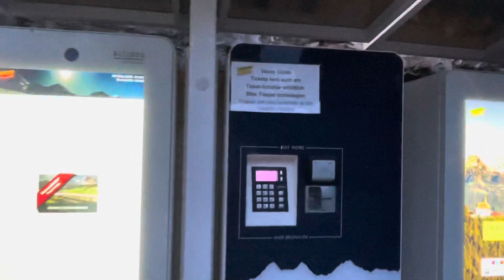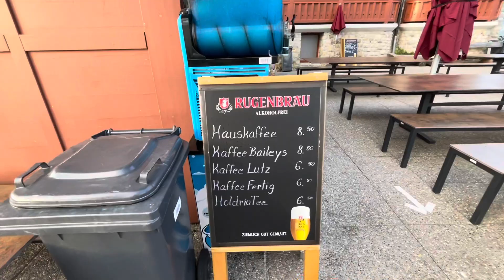Harder Kulm in Interlaken, Switzerland explained in HINDI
Harderkulm - The Crown of Interlaken
About 1300 m above sea level lies Harderkulm, the closest mountain to the vibrant town Interlaken. Interlaken is a small town in the mountainous Bernese Oberland region of Switzerland. While Harder Kulm Interlaken is not as well known as other mountains in the region, it offers sweeping vistas of Interlaken; the peaks of Eiger, Monch, and Jungfrau; and Lake Thun and Lake Brienz. It also offers a chance to get up close with Alpine beauty. Get your Harder Kulm tickets and take a funicular ride to the top while enjoying gorgeous views of the Bernese Oberland.

Round-Trip Funicular Ticket to the Harder Kulm: CHF 34

Highlights

Enjoy a day at the Harder Kulm, a unique viewpoint in Switzerland that stands at 1,322 meters above sea level.
Your transportation needs are taken care of with this round-trip ticket on comfortable, efficient funicular trains.
On your way to the top of the Harder Kulm, you'll be privy to fabulous views of Interlaken, Eiger, Monch, and Jungfrau.
Deboard at Harder Kulm and check out the glass-bottom viewing platform and the Two Lakes Bridge.
Watch the sun slowly set behind the Swiss mountains and head to a live performance of Swiss Folk Music.
When you feel like it's time to head back home, board a funicular train back to Interlaken and enjoy the views one last time.
Please note that you need to print your ticket and present it at the redemption point, along with a valid photo ID.

Inclusions

Outward & return journey on Funicular
Discounted Tickets

Ages 6-15yrs and travelers with Swiss Travel Pass/Half-Fare Card enjoy reduced ticket pricing (carry a valid photo ID).
Ticket Redemption Details

Please display a printout of your mobile voucher along with a valid photo ID at the ticket redemption point and get the QR code from the counter.
Cancellation Policy

Get a full refund on canceling this ticket up to 1 hour before the schedule.

Best Way to Buy Harder Kulm Tickets
The best way to purchase your Harderbahn tickets is to buy them online. This offers a safe and contactless transaction. Additionally, it offers the following benefits:

Convenience: You can skip standing in long queues and purchase your tickets with the click of a button.
Advance Booking: When you book your Harder Kulm tickets online, you can choose to book well in advance. As Harder Kulm is  popular attraction during summer, this ensures you are not disappointed when tickets are sold out.
Discounts: By booking your tickets to Harder Kulm online, you can avail of discounts offered by many third-party ticketing websites.
Discounted tickets to Harder Kulm funicular

Children aged between 6-16 years and travellers with Swiss Travel half-fare cards can enjoy reduced Harder Kulm ticket pricing.

Things to do at Harder Kulm

Funicular
Enjoy a ride on the Harder Kulm funicular. The 100-year-old railway takes passengers from the Interlaken Harderbahn station to Harder Kulm. The Harderbahn covers a distance of 735 meters in 10 minutes. Please note that the funicular operates once every 30-minutes. Harder Kulm Funicular is open only during the summer season, from 17 April to 28 November 2021. You can check the ride timetable of the Harder Kulm funicular here.

Panorama Restaurant
The pagoda-look-alike building that you see from Interlaken is the Harder Kulm restaurant. Located at a 5-minute walk from the Harder Kulm funicular stop, the Panorama Restaurant serves outstanding Swiss specialities. Savour Swiss dishes over breakfast, lunch, or over a sunset meal. Let your gaze wander across the natural landscape of the region while you satiate your taste buds! You can pre-book a breakfast buffet on Sundays from June to October at the Panorama Restaurant.

Two Lakes Bridge
Challenge your head for heights, and venture onto the Two Lakes Bridge for incomparable views across Interlaken and panoramic views of mountain peaks. Gaze out to admire the turquoise Thun Lake to the right and the deep blue Brienz Lake to the left. Let’s hope you can decide which one is bluer! Take a look at what’s below Harder Kulm through the glass-bottom embedded in the overhanging Zwei-Seen-Steg!

Evening Concert
In the early evening, visitors can look forward to a Swiss folklore performance. Acquaint yourselves with several Swiss traditions, music, and arts celebrated from May to October.

Please note that Harder Folklore will not take place in 2021 and will be back in 2022.